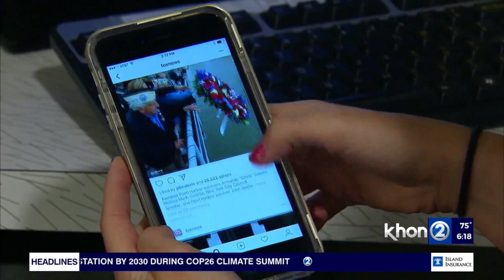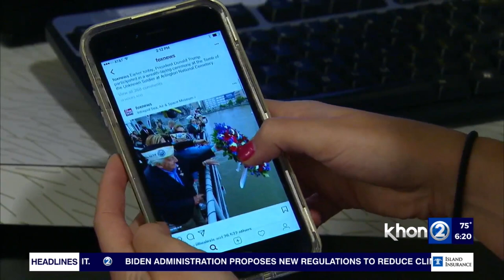BBB : Social Media Scams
Social Media Advertising is an effective way for small businesses to get the word out about their products. Unfortunately, the same goes for scams. The 2020 BBB Scam Tracker Risk Report found that online purchase scams were the most common cons reported to scam tracker and the category with the most victims. Roseann Freitas, public relations & communications manager with the Better Business Bureau Great West and Pacific, joins us now with more.